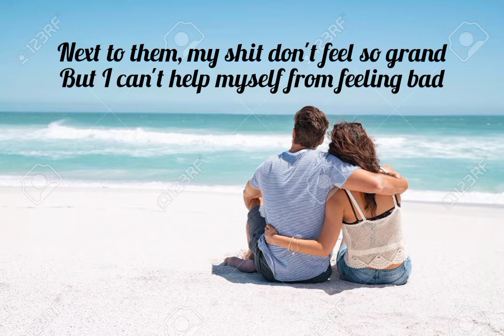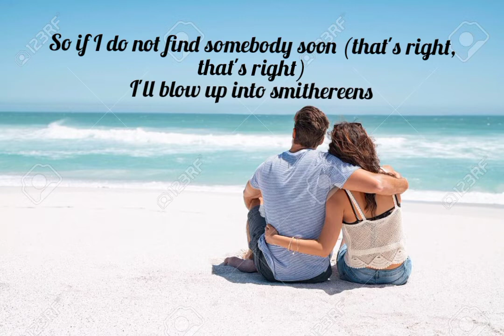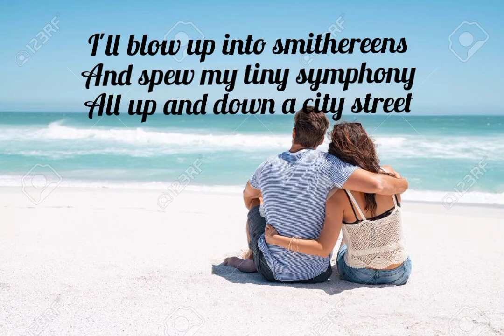World's Smallest Violin - AJR (Lyrics)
World's Smallest Violin

Song by AJR

I kinda feel like two things can be said (one, two, three, four)
And he was such a noble dude